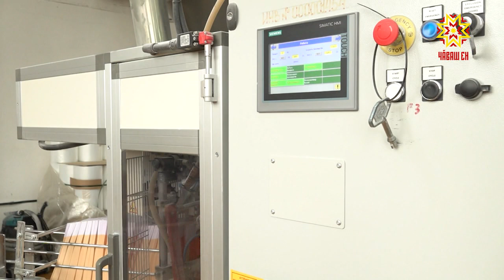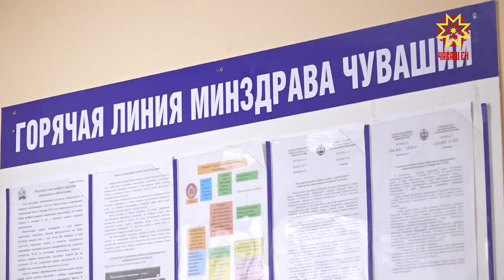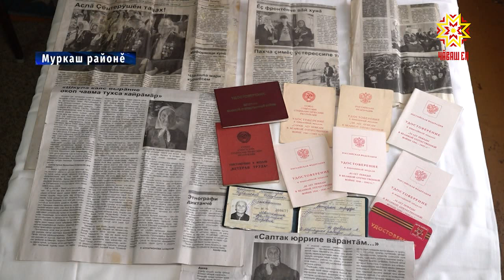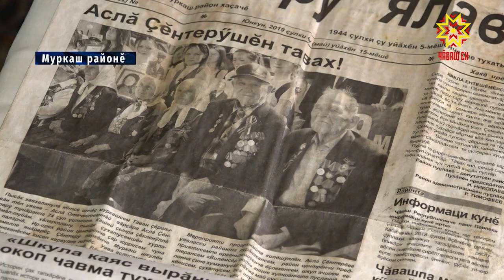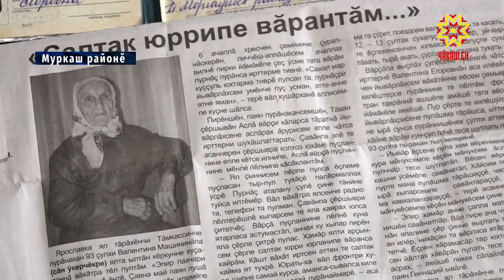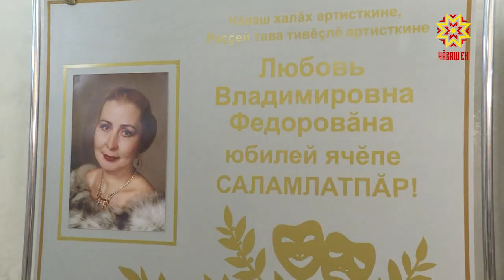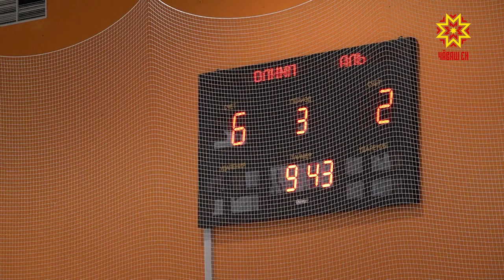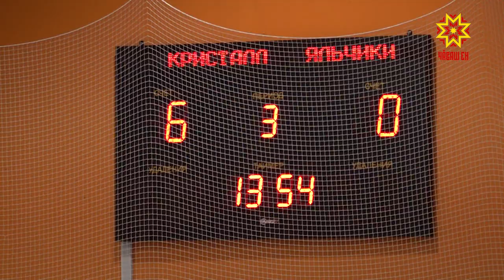Республика 26.01.2021 на чувашском языке. Вечерний выпуск